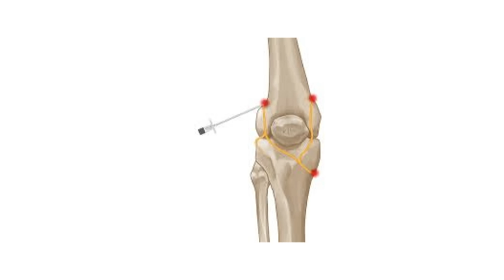അസഹനീയമായ മുട്ട് വേദന ഒരു ദിവസം കൊണ്ട് മാറ്റാം| Muttu vedana maran| osteoarthritis malayalam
Dr. Nishad PK